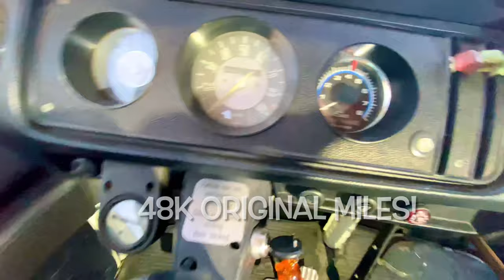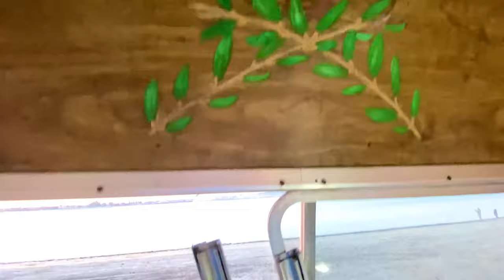Super Rare VW Safare’ High Top Camper! In Museum Condition!